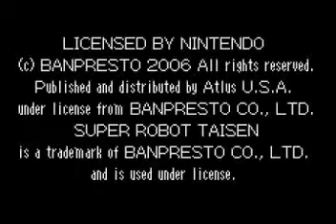GBA ► Super Robot Taisen - Original Generation 2